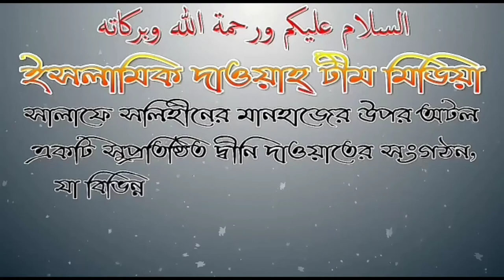সম্প্রতি ঘটে যাওয়া দুর্যোগ কিসের আলামত বহন করে আলোচনায় শফীকুল ইসলাম বিন আব্দুল হান্নান